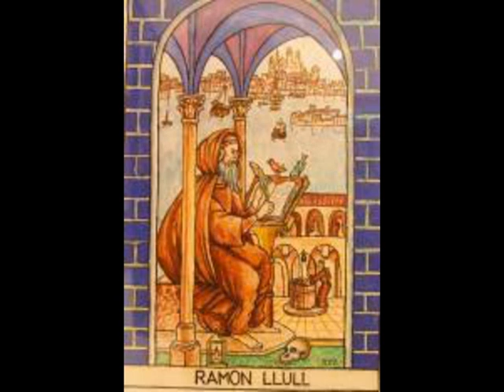SEMINARIO SOBRE RAMÓN LLULL (1992) LECCIÓN 1.2/7 (Curso del Profesor Antonio Oliver)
Lección 1.

La historia en Mallorca

Tres culturas y tres religiones.
Historia: el Hombre y la Astrología.

Final: Eucaristía comunitaria: Mateo
Mala audición